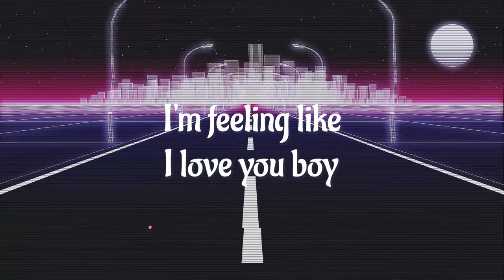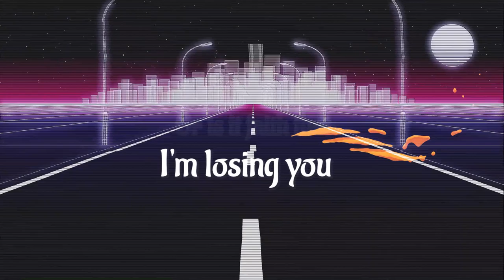Ella Lockert - Confusing (Official Lyric Video)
Hei det er meg!
Confusing is the title track from my new EP. It is about a confusing relationship. I'm sure some of you can relate.

Klem Ella  💙